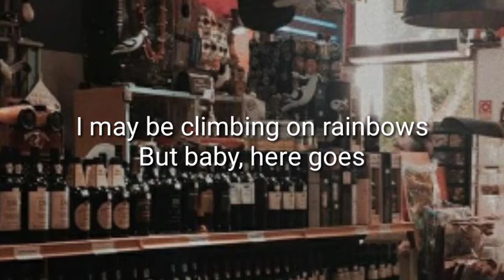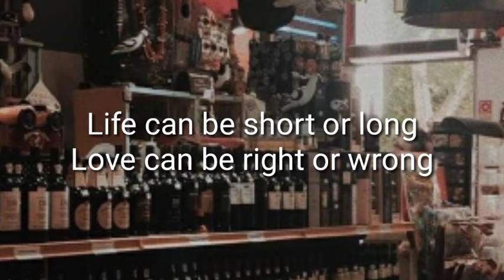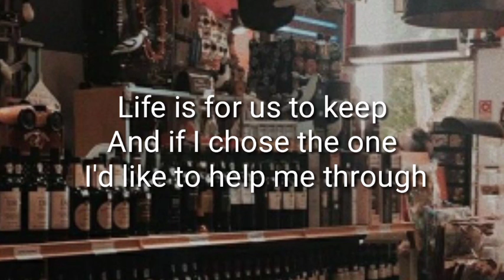Make It With You by Ben&Ben | Song Cover | Lyric Video